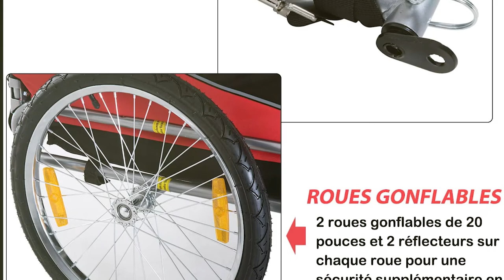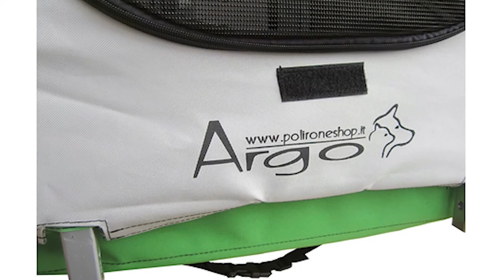Remorque vélo pour chien. Meilleur Comparatif. TOP 3 !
/!\ Informations importantes sur la Remorque vélo pour chien en description /!\

Pour plus d'infos sur chaque modèle + prix :
#3- @0:56 Homcom
#2 - @2:18 PAPILIOSHOP ARGO
#1 - @4:04 KLAR FIT Klarfit Husky Vario 2-en-1

All videos has been recorded by Comment-Acheter team or has been taken from the "Creative Commons" of YouTube